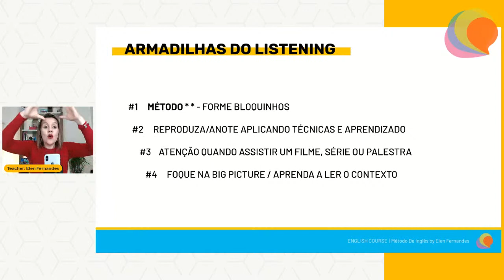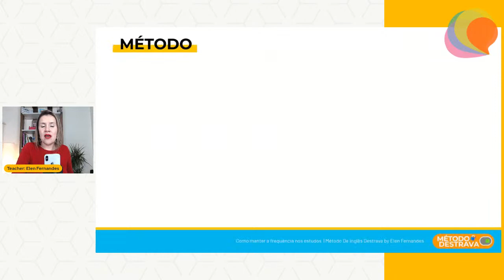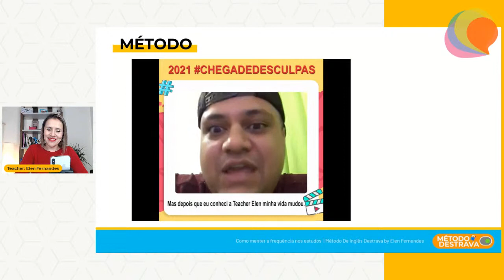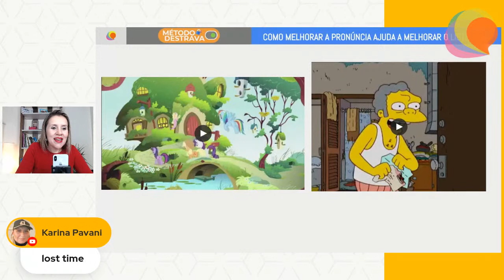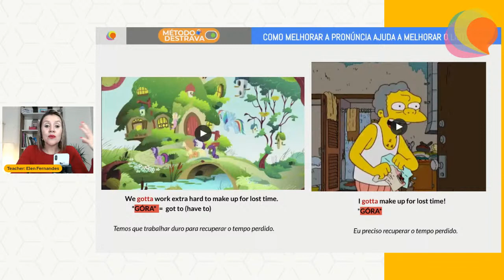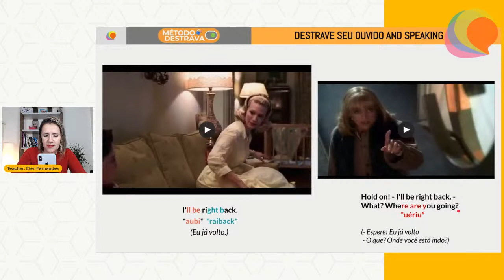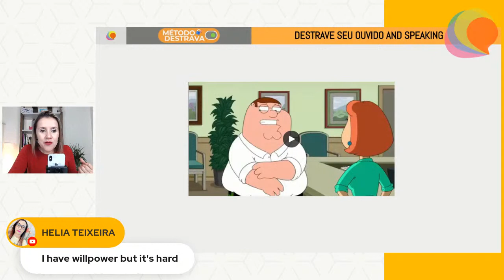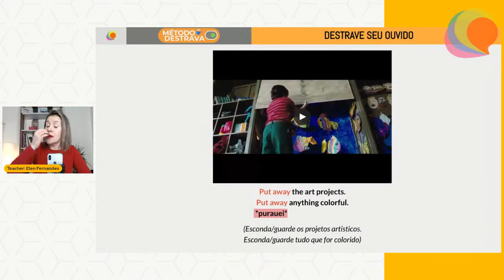Destrave seu ouvido para entender o inglês | Aula Prática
Destrave seu ouvido para entender o inglês